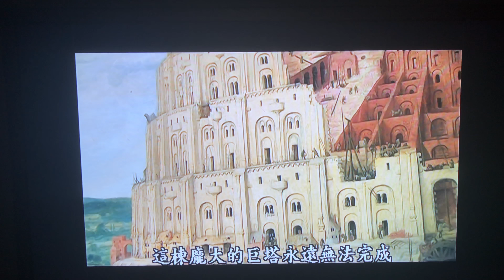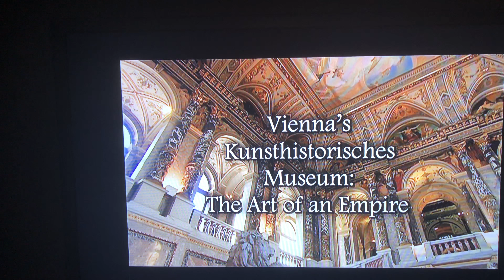維也納藝術史博物館二